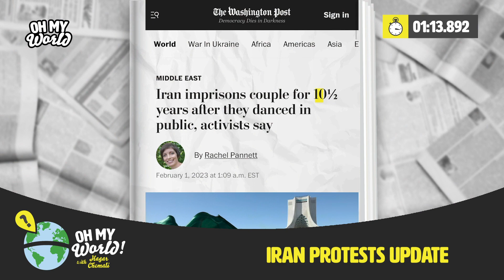Iranian Couple Got Sentenced 10.5 Years In Prison For DANCING in Public..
Iran’s regime continues its crackdown but the women of Iran are not backing down! Even on Iran’s “National Hijab Day,” many women are openly walking in cities and malls without a headscarf. womenlifefreedom!